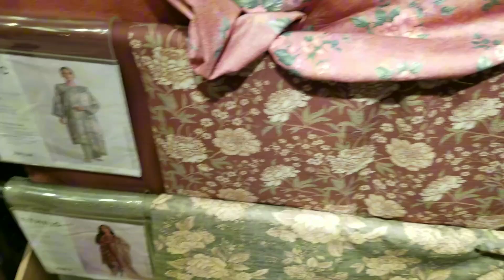Beautiful Dresses by Ethnic ‎@vlogsbysjabeen6603